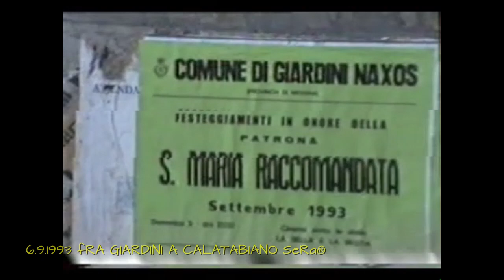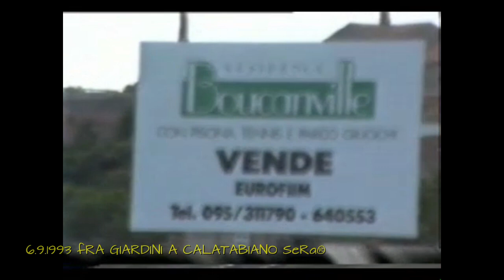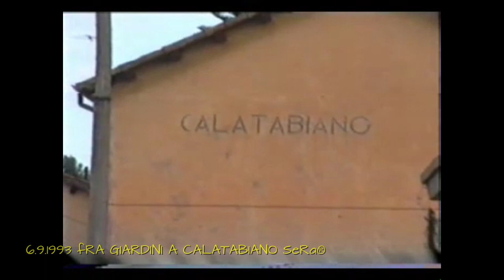DA GIARDINI A CALATABIANO 9.1993